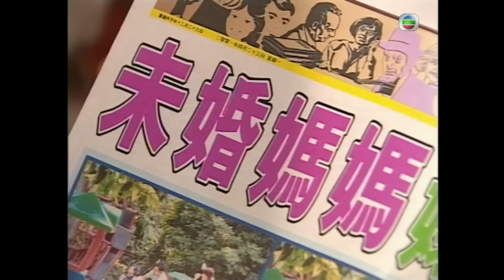TVB 時裝劇線上看 | 蔡少芬(常喜)、常蕾關係被揭 | 吳啟華 | 黎姿 | 關禮傑 | 黑夜彩虹 16/22 | 粵語中字 | 2003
Fate Twisters《黑夜彩虹》 (吳啟華、蔡少芬、黎姿、關禮傑、高雄、黎彼得主演): 樂天生（吳啓華飾）是富豪柴榮智（高雄飾）的私生子，因生母不想拆散柴榮智的大好家庭，遂將此事隱瞞，一走了之。唯生母早逝，樂天生自少追隨舅父賢（黎彼得飾）過著顛沛流離的生活，年幼的他早已明白到要自力更生。他更深信知識才可改變命運，憑著一顆堅毅的意志和決心，生終取得物流管理學學位，並積極拓展其事業。或許冥冥中自有主宰，天生在柴榮智的物流集團羅致工作，獲智的垂青，這對相見卻未相知的父子漸漸産生深厚的感情。生的同窗兼同事康正（關禮傑飾）亦同受智的器重。正鍾情于林艾美（黎姿飾），然而勢利的美只視智為目標對象，美在不經意下發現生乃智的私生子這秘密，于是轉移目標，主動追求生，然而生早已將其心交給常喜（蔡少芬飾）。為此，美不擇手段，利用Kiki（鍾麗淇飾）從中破壞生與喜的感情。Kiki被殺，一切證供均對生不利，連唯一證人喜亦推翻口供。